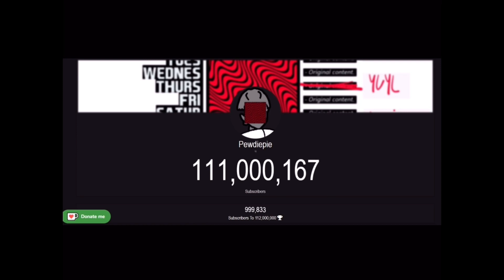Pewdiepie hitting 111 million subscribers - Moment 1